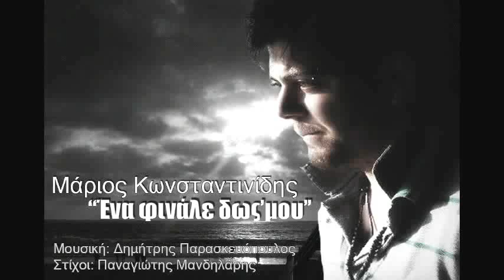Marios Konstantinidis - Ena Finale Dos Mou | New Song 2012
ΜΑΡΙΟΣ ΚΩΝΣΤΑΝΤΙΝΙΔΗΣ - ΕΝΑ ΦΙΝΑΛΕ ΔΩΣ ΜΟΥ | New 2012 Song

Στίχοι: Παναγιώτης Μανδηλάρης
Μουσική: Δημήτρης Παρασκευόπουλος

Ο Μάριος έιναι ένας νέος ταλαντούχος τραγουδιστής από την Κύπρο και μας παρουσιάζει την καινούρια του δισκογραφική δουλειά μέσα απο αυτο το single.

Είναι η πρώτη ηχογράφηση του τραγουδιστή, ένα πολύ δυνατό ζεϊμπέκικο
που θα αγαπηθεί πολύ!

Lyrics:

Κοιτάζω μεσ' στα μάτια σου
και βλέπω χωρισμό
δεν μου ανήκεις τώρα πια
το νοιώθω από καιρό.

Όσα δεν λεν τα χείλη σου
τα λέει η σιωπή
σιγά, σιγά πως φτάνουμε
στου τέλους την αρχή.

Ένα φινάλε δώσ' μου
βολή χαριστική
να γίνει η αγάπη στάχτη
κι εγώ καμένη γη.

κι ας είναι μαχαιριά
μέσα απ' το θάνατο μου
να γεννηθείς ξανά.

και βλέπω το κενό
τα όνειρα που κάναμε
να πέφτουν στον γκρεμό.

Kι ας είναι τα δυο χείλη σου
κλειστά ερμητικά
στο παγωμένο βλέμμα σου
το βλέπω καθαρά.